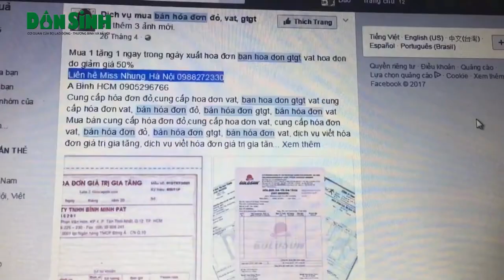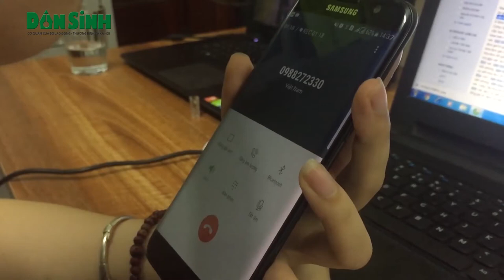Thâm nhập đường dây mua bán hóa đơn khống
Dân sinh:
Dân Sinh - Trong những năm gần đây lực lượng chức năng liên tiếp bóc gỡ nhiều đường dây mua bán hóa đơn giá trị gia tăng bất với số tiền lên đến hàng nghìn tỉ đồng. Nhưng vì sao mà các đối tượng này kinh doanh một cách dễ dàng như vậy? Để làm rõ vấn đề này phóng viên đã tiếp cận với kế toán của một doanh nghiệp về lĩnh vực xây dựng. Đang có nhu cầu mua hóa đơn, chỉ cần gõ từ khóa lên trang mạng xã hội, người kế toán này không khó để có thể tìm được số điện thoại của người chuyên mua bán hóa đơn giá trị gia tăng.( 26 thg 6, 2017)